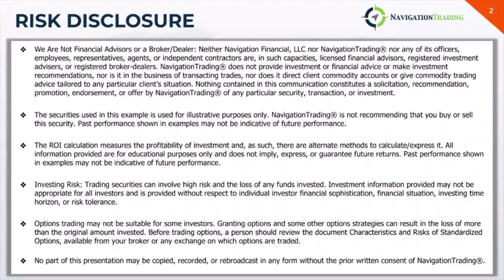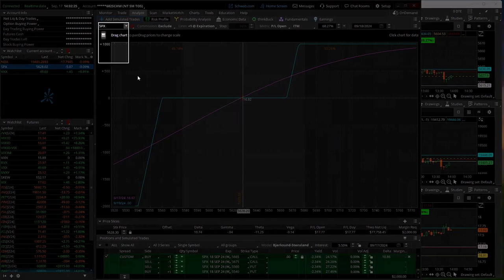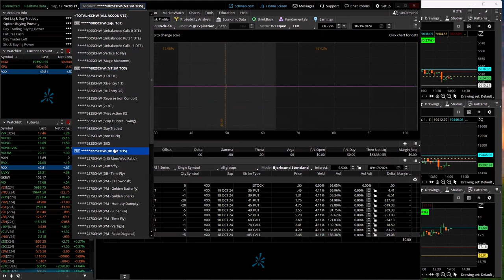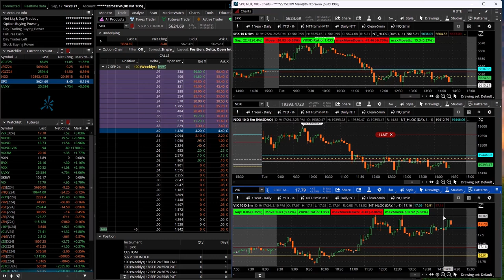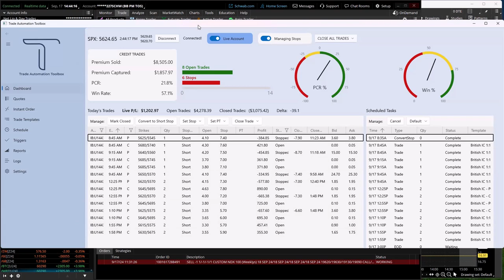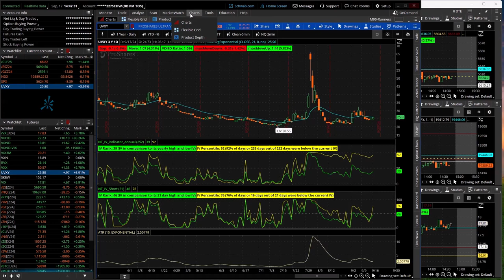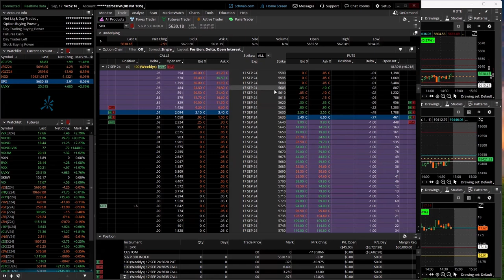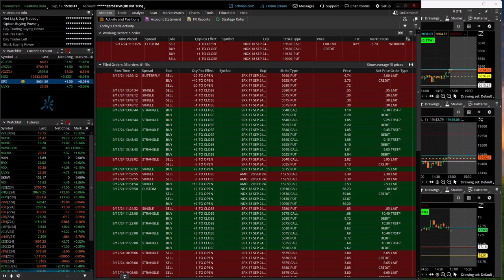0-DTE Power Hour Live 9-17-24